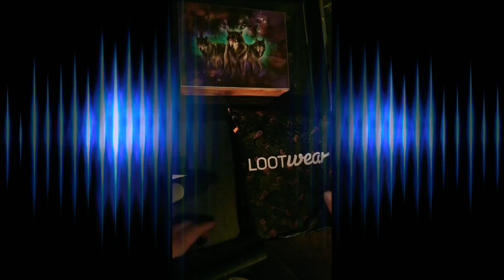Loot Wear unboxing (12/17) Rick and Morty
Loot Wear unboxing
Rick and morty music by benmusic